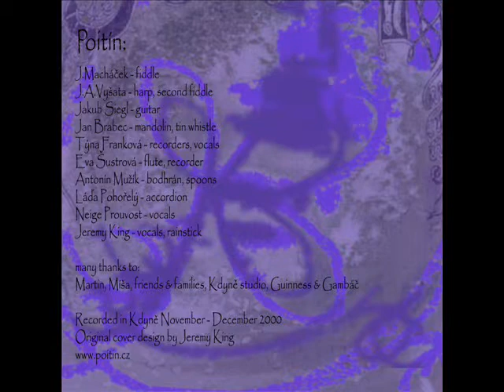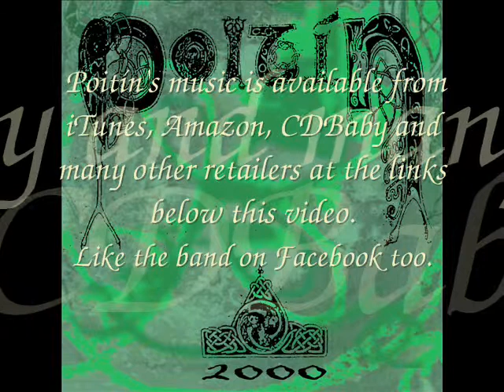Poitin Carolan's Draught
A little treasure from Turlough O' Carolan.